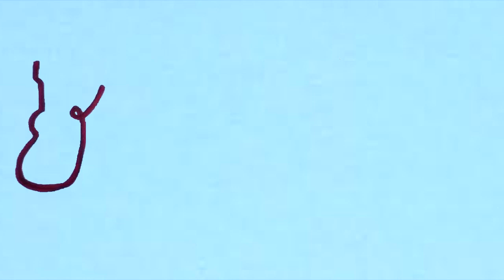Como fazer um instrumento musical com as crianças - Parte 3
Muito fácil!
Só é preciso uma tesoura, faca ou estilete, garrafa pet e saco plástico.
Bom trabalho!
COM CERTEZA UM SUCESSO!!!